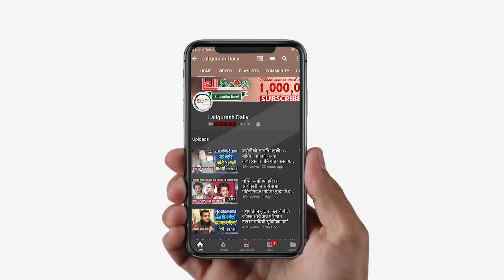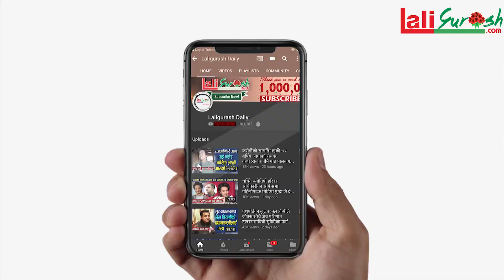प्रचण्ड देखि ओली सरकार सम्मले यसरी देश बेचेर खाएका छन भन्दै जंगिए एक नेपाली मिडियाबाट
Host
Raghunath Sapkota

Guest

Camera
Netra chaulagain

Edit
Kamal Sargam(chaulagain)

भिडियो कस्तो लाग्यो?सबै भन्दा पहिले हाम्रो च्यानल Subcribe  गर्नुहोस साथै तपाईहरु संग पनि कुनै प्रतिभा छ ?या कुनै पनि सामग्री हाम्रो मिडियाबाट पब्लिक गर्न चाहनुहुन्छ  भने कृपया हामीलाई सम्पर्क गर्नुहोस जसको लागि :
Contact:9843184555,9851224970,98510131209